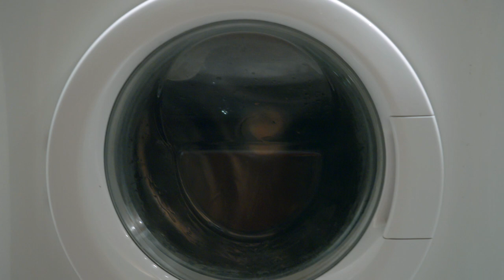Snart 13 - Avsnitt 1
Snart 13 handlar om kompisarna Tilde, Tova, Moa och Nova från sista terminen i sexan till första terminen i sjuan. En dokumentärserie om det vanliga livet i Ludvika där allt är på riktigt. Du kan se hela serien på Yle Arenan